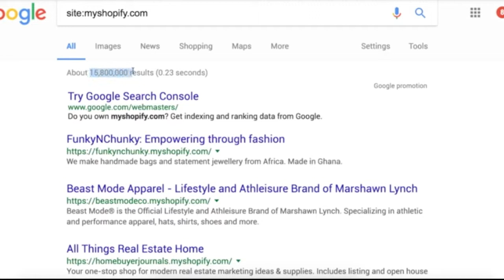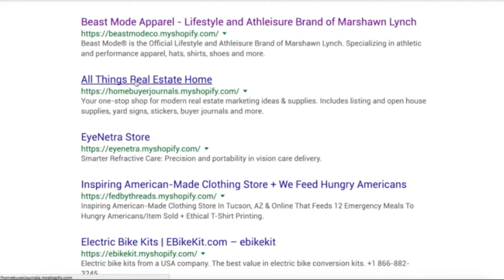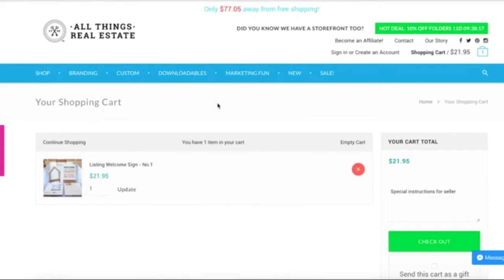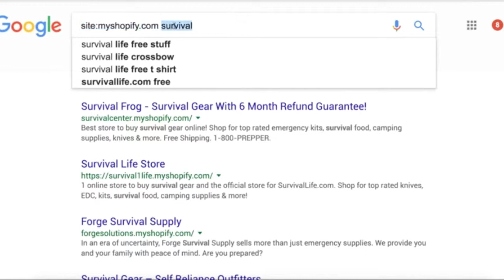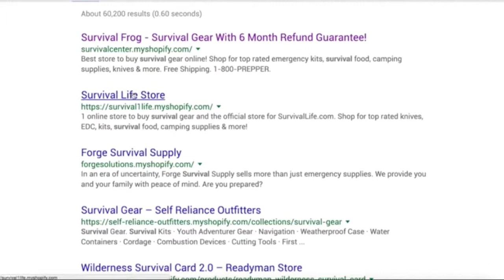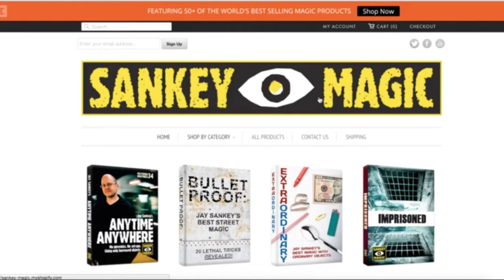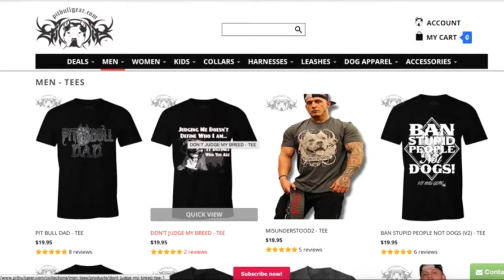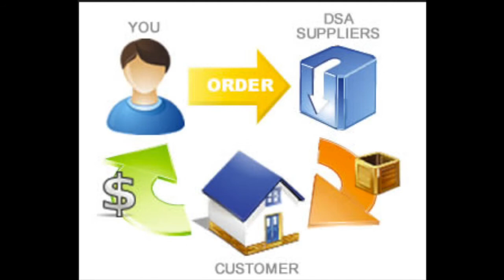Как открыть интернет магазин без закупки товара? Что такое Дропшиппинг? Видео-1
Как открыть онлайн магазин?

Дропшиппинг – это метод ведения бизнеса (я бы назвала это видом партнерской программы), при котором производитель товара доверяет реализацию своего товара посреднику – дропшипперу. Посредник находит покупателей товара и принимает от них оплату.

Дропшип (Dropship) или Прямая поставка — это вид предпринимательской деятельности ... на кошельки и др. способами.  (из wikipedia)

Не спешите регистрировать магазин.

Первое посмотрите примеры и определитесь с темой и продуктами, которые вы будите продавать в моем магазине.
Второе: придумайте название вашему будущему магазину. Конечно здесь нужна креативность и соответствие название с товарами. Например, если Вы продаете нижнее белье, то имя магазина что-то по этой теме.
Третье: зарегистрируйте имя ( я выставлю видео, как можно сделать и где)

Ну а в 22:00 приходите и регистрируйтесь в группу, на прямую трансляцию каждый день = на 90 дней чалленже

Буду рада вашим лайкам и комментариям!